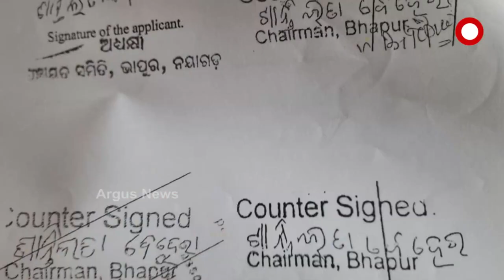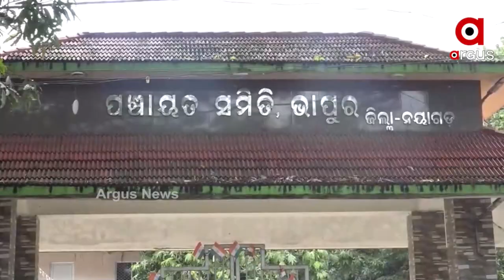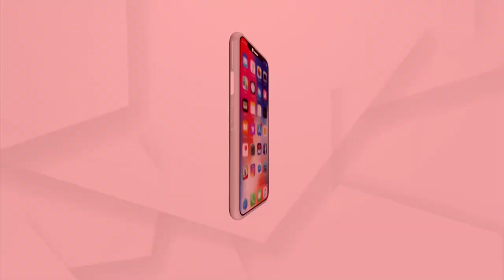ଦୁର୍ନୀତି ବିରୋଧରେ ମୁହଁ ଖୋଲି ବଳି ପଡିଲେ ଭାପୁର ବ୍ଲକ ଅଧ୍ୟକ୍ଷା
ନୟାଗଡ ଭାପୁର ବ୍ଲକରେ ଏହା ପ୍ରମାଣିତ ହୋଇଛି। ଦୁର୍ନୀତି ବିରୋଧରେ ସ୍ବର ଉଠାଇବାରୁ ବ୍ଲକ ଅଧ୍ୟକ୍ଷା ଶାନ୍ତିଲତା ବେହେରାଙ୍କୁ ପଦ ହରାଇବାକୁ ପଡିଲା ଆଉ ସେହି ସ୍ଥାନରେ ବସିଲେ ଦୁର୍ନୀତି ଅଭିଯୋଗ ଥିବା ବିଜେଡି ନେତା ଗୟାଧର ପରିଡା। ଅଭିଯୋଗର ତଦନ୍ତ କରୁଥିବା ଉପଜିଲ୍ଲାପାଳ ଜାଲ୍ ଦସ୍ତଖତ ପ୍ରମାଣିତ କରିବା ପରେ କାହିଁକି କାର୍ଯ୍ୟାନୁଷ୍ଠାନ ହେଲାନି ତାକୁ ନେଇ ଉଠିଛି ପ୍ରଶ୍ନ।